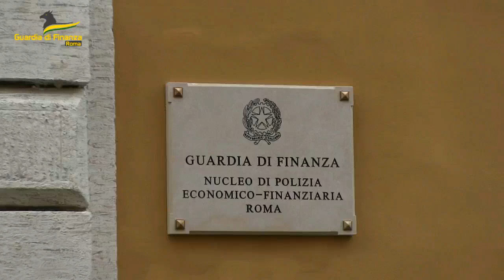Traffico di droga: cocaina dall'Ecuador a Civitavecchia e "dipendenti" armati di kalashnikov